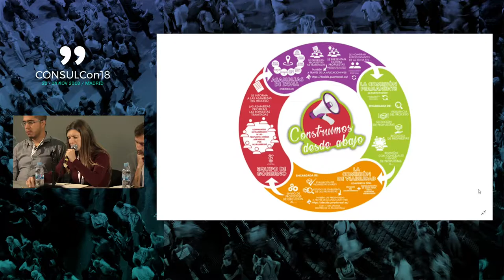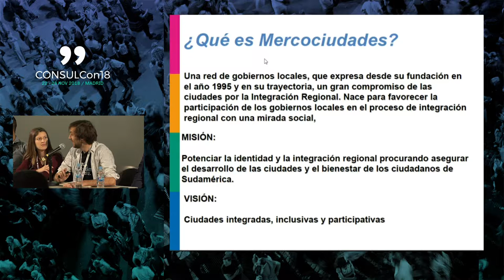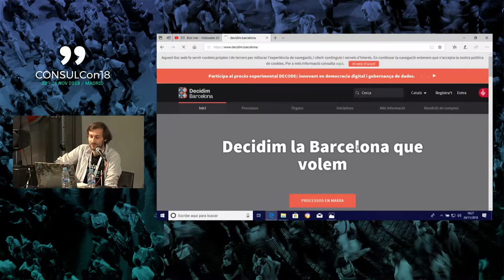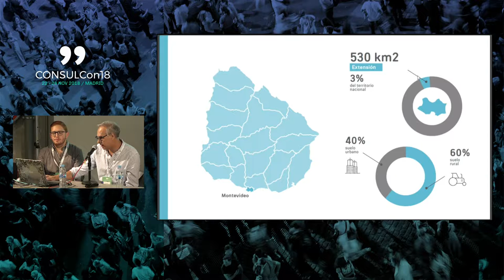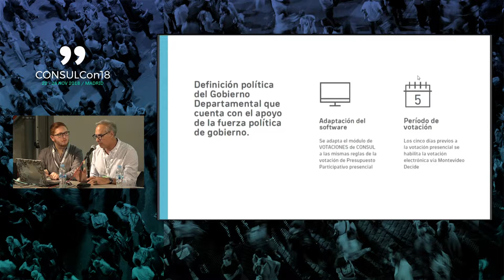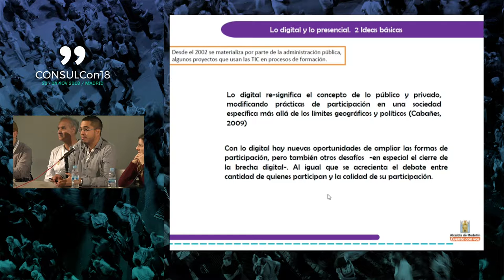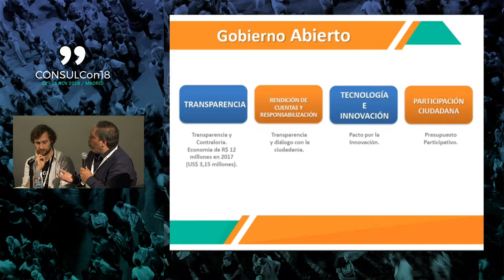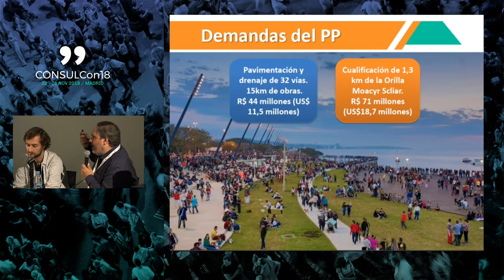Lab1: Experiencias de hibridación presencial online